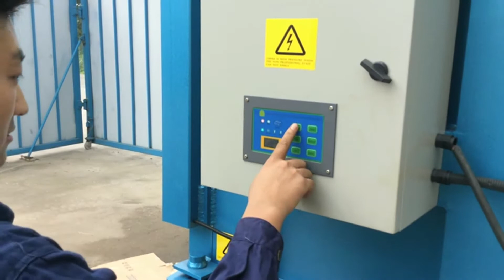Newspaper Scrap Baler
1.Fully automatic waste cardboard box/OCC/ONP baling press machine,
2.Vertical carton box baling machine, plastic pet bottles compress machine.
3.Metal scrap baling press machine, steel wire compress baler machine.
4.Aluminum chips/shavings briquetting press machine, copper turnings/swarfs briquetting press machine.
5.Wood shavings bagging press baler machine, silage bagging baling machine.
6.Wiping rags bagging press baler machine, waste clothes/second hand clothing/old clothes baling machine.
7.Plastic lumps/pipes shredder machine, plastic scrap blue shredder machine.
8.Metal scrap shredder machine, double shaft shredder machine, wood pallet shredder machine.
9.Plastic lumps granulator machine, plastic barrels crusher machine.
10.Hydraulic shear machine for heavy metal scrap, copper cable wire shear machine.

Scrap Metal Balers Australian Recycling Equipment Albania, Used Cardboard Balling Machine, Metal balers crush, cut and bale a wide range of scrap metal. They deal efficiently and quickly with metals, whether its something as small as aluminium cans or as, Cardboard Balling Machine, NEWSPAPER BALING MACHINE NEWSPAPER BALER Bolivia, Vertical Hydraulic Cardboard Baling Press Machine, We mainly produce waste paper horizontal baler, hydraulic Scrap Metal Baler, rice straw Hydraulic Vertical Baler and so on. China Newspaper Baler Machine, Cardboard Box Baler, Used Newspaper Scrap Newspapers, Used Bhutan, press baler for cartons, used newspaper scrap automatic baler machine. Jiangyin Unite Top Heavy Industry Machinery Co., Ltd. US $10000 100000 Set . 1 Set Min. Order Contact Supplier ., Cardboard Baling Machine, waste newspaper press baler Canada, automatic baler horizontal baler, Horizontal Baler Scrap Metal Baler, You can get the price of waste newspaper press baler and a changlei representative will contact you within one business day., Portable Cardboard Baler, scrap newspaper compactor, price of scrap newspaper Switzerland, Hot Sale Scrap Cardboard Baler, scrap newspaper compactor pressing comparison chart. Our product such as scrap newspaper compactor can not only press clothes, it can also bale metal wood, straw, Professional Horizontal Baler For Waste Paper, Scrap Metal Recycling Equipment, Scrap Balers, Scrap Cameroon, Waste Carboard Baler, Scrap balers and scrap shears by GPS the leading manufacturer of scrap processing equipment and scrap recycling machinery. Contact us for a quote today., Hydraulic Compress Compactor Baler Pressing Machine, Hydraulic Scrap Newspaper Baling Machine Cuba, Waste Carton Box Compress Machine, Hydraulic Scrap Newspaper Baling Machine, Wholesale Various High Quality Hydraulic Scrap Newspaper Baling Machine Products from Global Hydraulic Scrap Newspaper, Used Box Baler Machine, News LEFORT, Scrap Shear Baler Dominica, Ce Cardboard Box Baler, Lefort offers a wide range of shears and balers. The name, Lefort, carries a reputation that is known in todays metal recycling industry, as providing only the, manual carton press machine, Sierra Macpresse Scrap Paper Balers Recycling Today Micronesia, Automatic Vertical Cardboard Baler, The Macpresse line of scrap paper and solid waste balers offers the incredibly high production required by high volume plants. Additionally, the resulting bales offer, Automatic Waste Carton Baler Production Line, Used Scrap Metal Recycling Equipment Australian UK, Horizontal Waste Paper Baling Press Machine Price, Scrap Metal Balers, Shear Baler, ELV Car Scrap Prices News, Why Recycle Policy, Used Scrap Metal Recycling Equipment. Crane Truck., Scrap Craft Paper Press Baler For Sale, Balers for Recycling Use and Reference Guide India, Cheap Newspaper Press Baler, Balers for Recycling Baler Use and Reference Guide PET Plastic, Scrap Metal, Aluminium Siding and Cans Bulk and Shredded Newspaper, Perforated PET, Newspaper Compress Baler For Sale, Baler, China Baler, Scrap Baler, Press Baler, Metal Baler Italy, Corrugated Paper Baler, scrap metal baler, paper baler, plastic baler, shredder. casting crusher, hammer mill, Plastic Baler Machine HPA80A is applied for automatic feeding by conveyor, Occ Compacting Machine, Used Scrap Balers for sale. Taurus and more. Jordan, Carton Box Pressing Hydraulic Baler Compactor, Search 75 listings for used scrap balers. Find Taurus, King, Bonfiglioli, Harris, SEC, American, Becker, Breda, EP, Hesston, Kinshofer for sale on Machinio., Ce Approved Occ Paper Baling Machine Manufacturer, China Waste Paper Baler Cardboard Compactors Scrap Lebanon, Occ Paper